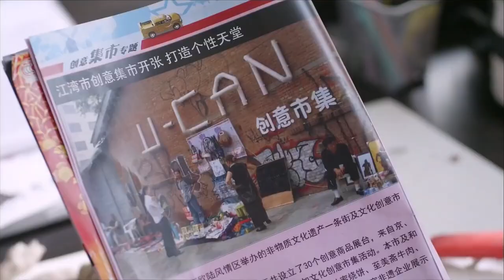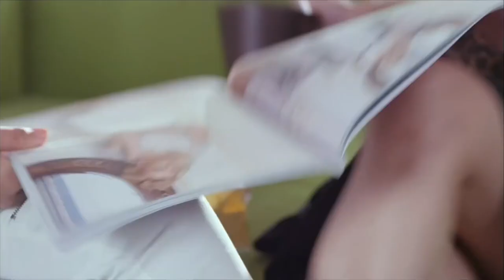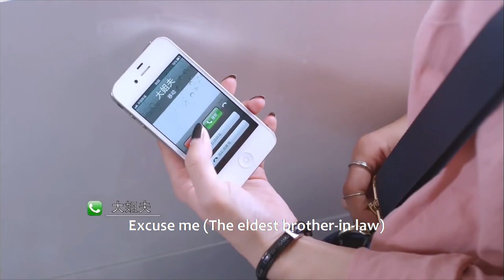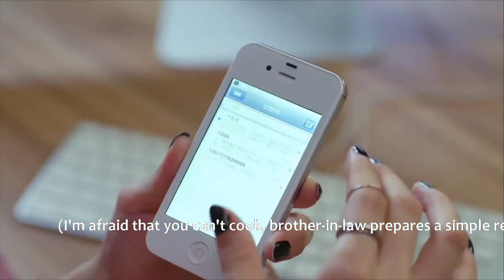【Full Movie】出軌丈夫給小三買房買車，自以為能瞞得住妻子，豈料小三深夜來訪，出軌丈夫慌了！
【ADDMN】
【劇名】《愛的多米諾 Love Of Dominuo》
【劇情簡介】小別墅裏四世同堂的謝家，奶奶不服老，媽媽強勢，三個性格完全不同的女兒和三個上門女婿，演出了日常生活的種種喜怒哀樂。 老大謝小多（張大靜），時尚漂亮生了聰明的兒子，仗著老公對她的寵愛，常瞎吃醋，把女同學夏珊珊視為假想敵，生出不少事，差點弄假成真，才知道自己的幼稚，開始成熟。 老二謝小米（陽明娜）與教書匠丈夫汪國慶認真生活，只想要孩子，可她總是流產，與公婆難相處，汪國慶（王同輝）卻又忽然爆紅，讓她一度茫然失措失去自信，幸虧汪國慶的愛挽救了他們的婚姻。 老三謝小諾（張麗坤）綽號謝無敵，只知道努力工作，與下屬戴亞亞（韓燁）關係緊張。 亞亞找的男友方嘉得不到爸爸戴骨順（于和偉 ）的肯定。 亞亞後來生出把謝小諾和父親戴骨順撮合的想法，惹出了很多麻煩。 不管有多少瑣碎和艱難，生活是溫暖的，充滿了希望，他們各自找到了自己的幸福